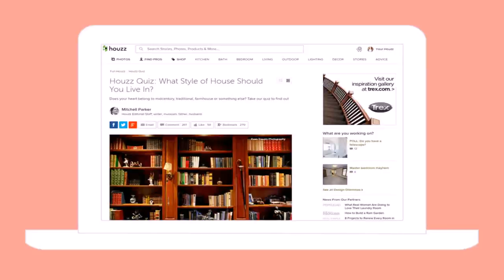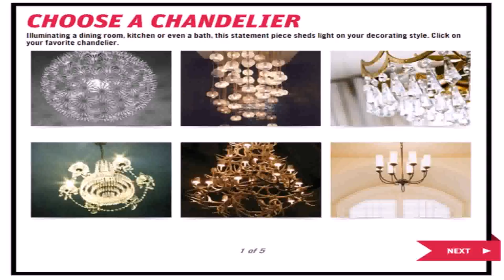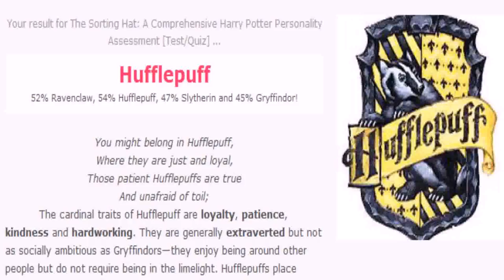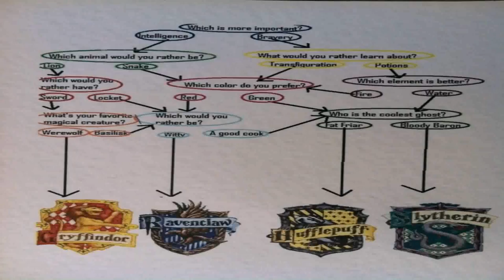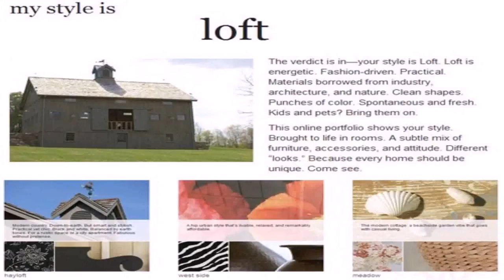House Style Quizzes (see description) (see description)